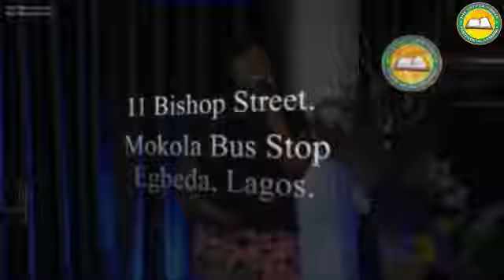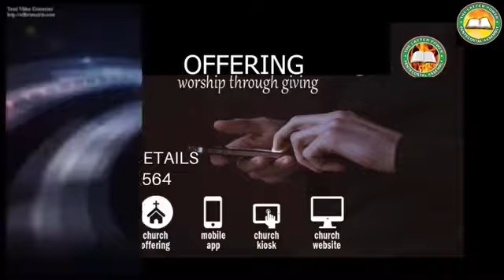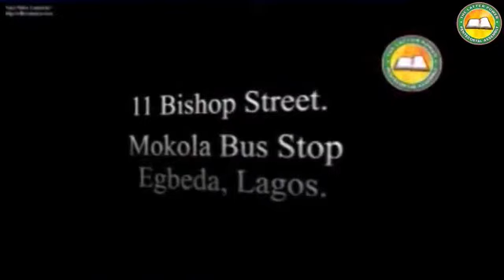THE SENT WORD || DIVINE EXPERIENCE - RAIN OF POWER - DAY 2 || APOSTLE HENRY IGUNBOR || 16TH MAY 2023